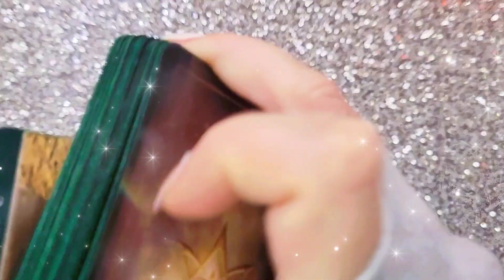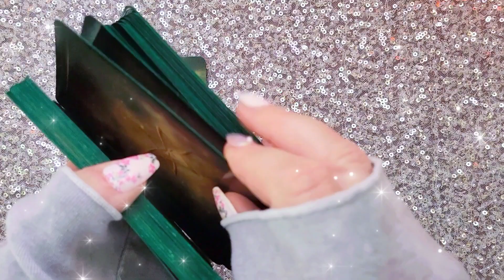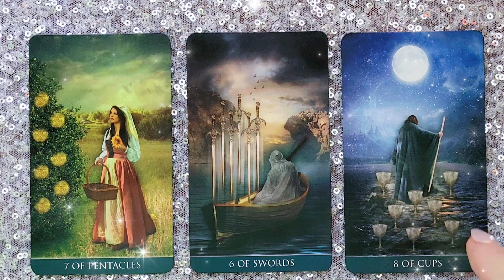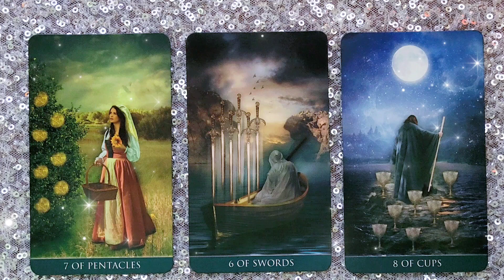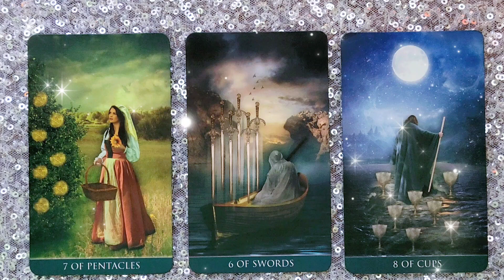NEW FRONTIER 🚀 | 11 MAY 2023 Daily Dust 🎇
A tarotreading

🥳 JOIN! 🎉

Faith Trust and Pixie Dust

🌠Amazon wish list: